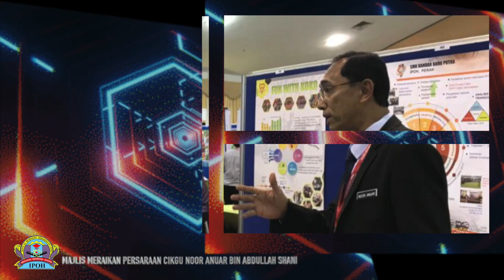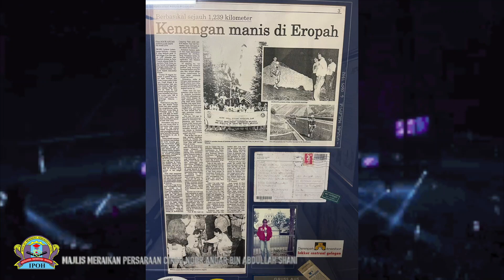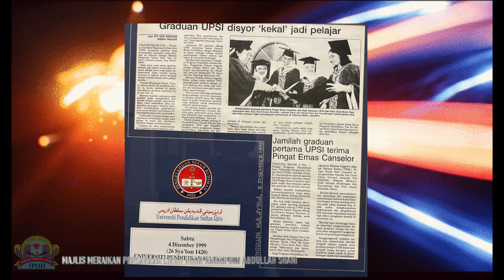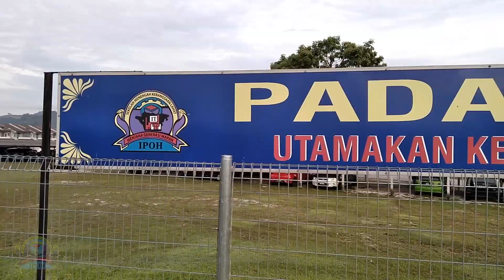Majlis Meraikan Persaraan PK Kokurikulum SMK Lahat 31 Mei 2022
not in particular having an interest to celebrate anyone's finale..
just another video for the mere virtual collection